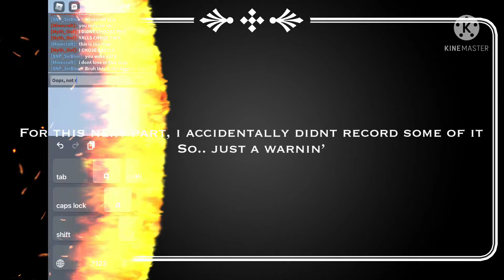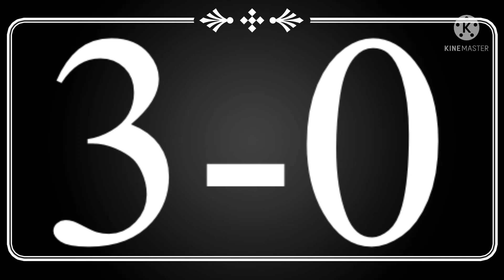Roblox Bedwars - Mythical_Oof vs Sir_Blue